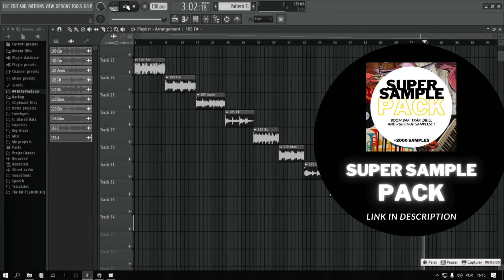WESTSIDE GUNN BOOM BAP KIT/SAMPLE PACK 2024 (+2000 SAMPLES | LINK IN DESCRIPTION)